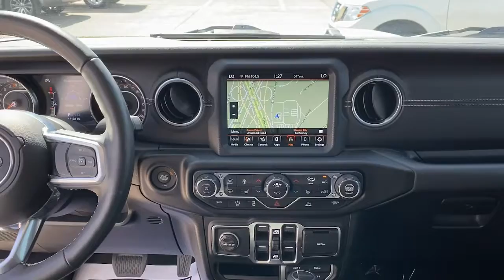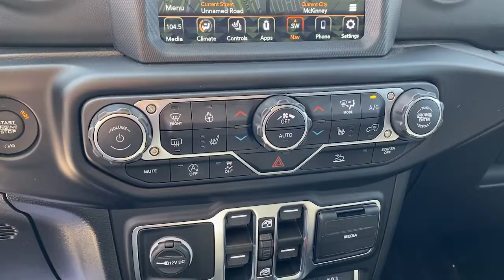2020 Jeep Gladiator Mckinney, Frisco, Plano, Dallas, Fort Worth, TX LL114588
Bright White Clearcoat Used 2020 Jeep Gladiator available in McKinney, Texas at Nissan of McKinney. Servicing the Frisco, Plano, Dallas, Fort Worth, TX area.